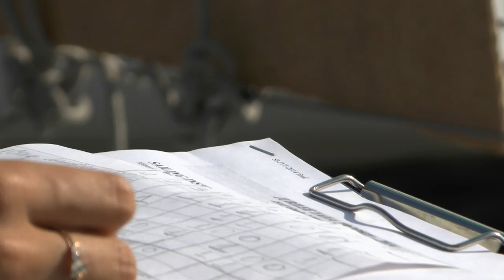Yava trophy2014 08 07 Part21